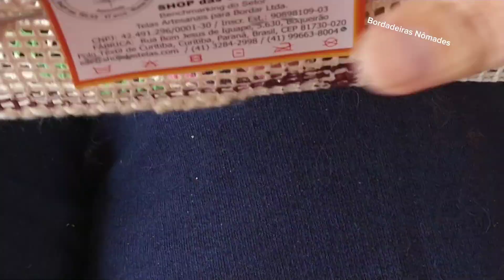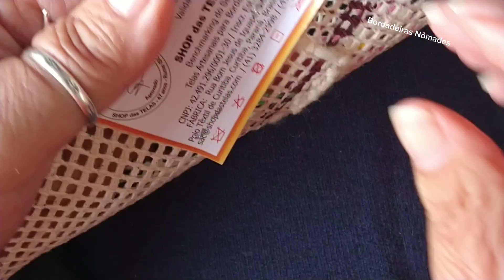TAPEÇARIA PONTO CASA CAIADA (1)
INICIAMOS AQUI A EXPLICAÇÃO DO PONTO CASA CAIADA EM TAPEÇARIA NA TALAGARÇA.

SE QUISER APOIAR O PROJETO
PIX

OU

gratidão 🙏❤️